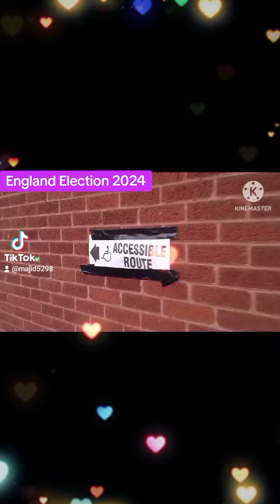Election in UK